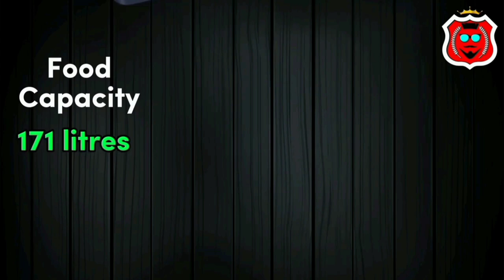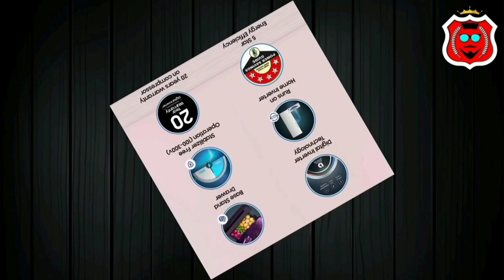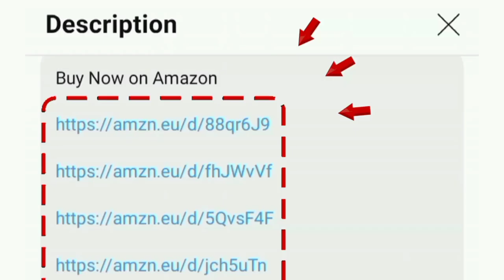Samsung Single Door Refrigerator Review தமிழ் 2024 | Best fridge in india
189 L 5 Star Blue (2024 Model)

183 L 4 Star Blue (2024 Model)

189 L 5 Star Blue

189 L 5 Star Red

189 L 4 Star Red

189 L 4 Star Blue

220 L 4 Star Black

223 L 3 Star Blue

Samsung Digi-Touch Cool with Display Digital Inverter Direct-Cool Single Door Refrigerator (RR21C2F259U HL Paradise Bloom Blue) Base Stand Drawer 2024 Model